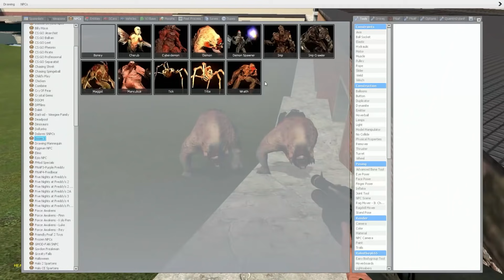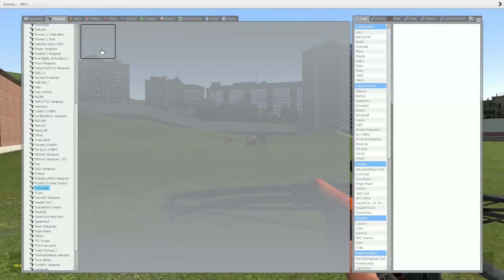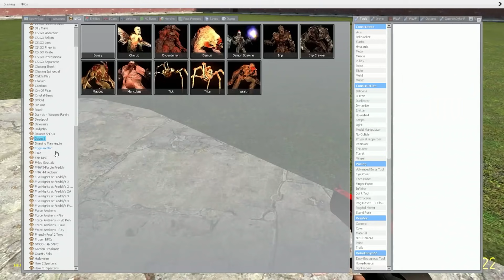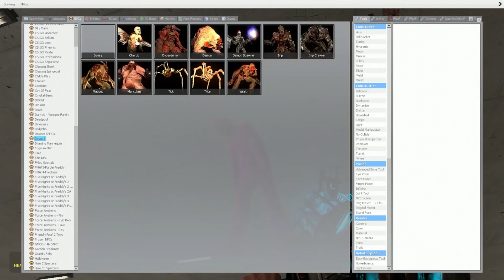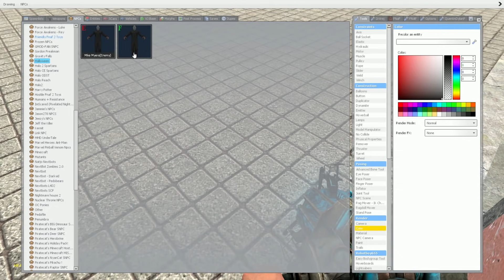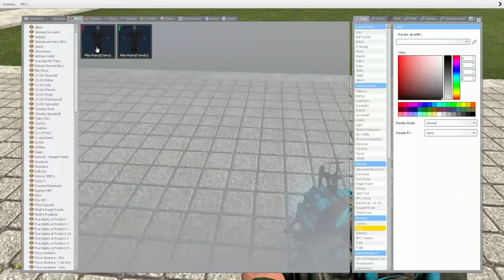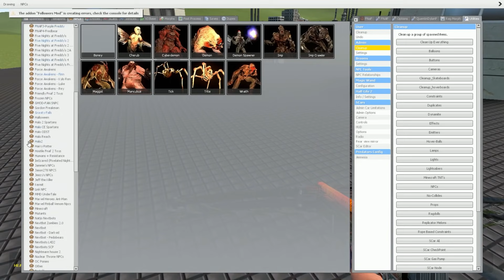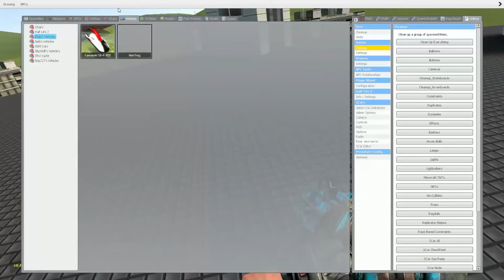THE FINAL BATTLE BEGINS! | Garry's Mod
Hey guys and gals, Glich'e here! Today, we play some more gmod and just mess around. Now, I know this video is a bit uneventful compared to other gmod videos; but I think it is a nice change of pace, considering things may get... crazier later on. Enjoy!